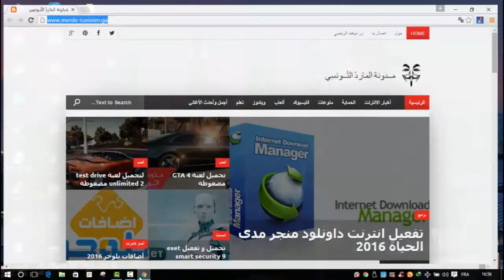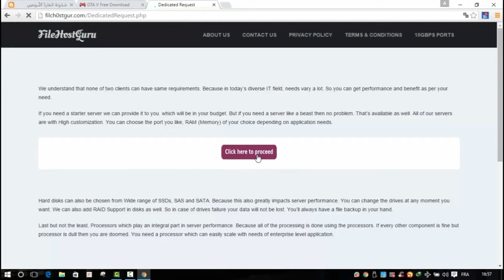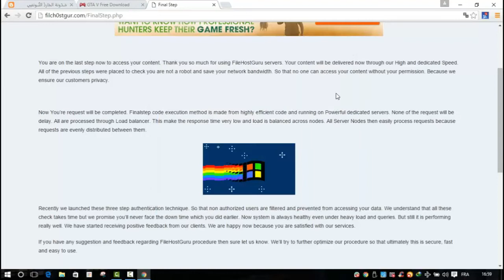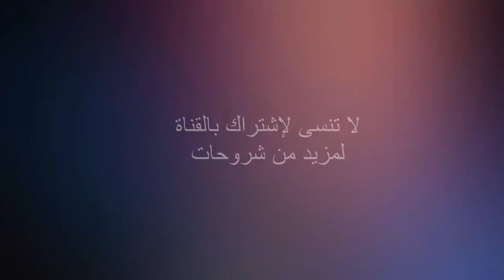تحميل GTA V مضغوطة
كلمات دلالية
gta vice city كود
gta vice city تحميل
gta vice city 2015
gta v online
gta v pc startimes
gta v requirements
gta v pc download
gta v system requirements
gta v pc تحميل
gta v cheats
gta v a pc
gta v a san andreas
gta v a ps4
gta v هكر
gta v هجوله
gta v هل نزلت على الكمبيوتر
gta v هجولة وتفحيط
gta v نسخة الكمبيوتر
gta v نسخه سعوديه
gta v en pc
gta v en ps4
gta v مود الشرطة
gta v مهمات
gta v مواصفات
gta v مودات
gta v متطلبات تشغيل
gta v مضغوطة
gta v مود
gta v مراجعة
gta v معلومات
gta v مع العيال
gta v للاندرويد
gta v للكمبيوتر
gta v للبيع
gta v للايفون
gta v لعبة
gta v للاندرويد تحميل
gta v لعب
gta v لا تعمل
xperia l gta vice city
le code gta vice city العربية
كلمات السر ل gta vice city
le code gta vice city pc
gta v كلمات سر
gta v كلمات سر ps4
gta v كلمات سر pc
gta v كيف تشتري بيت
gta v كلمات سر فلوس
gta v كاملة
gta v كمبيوتر
gta v كلمات سر xbox 360
gta v كيف تشتري سيارة
gta v قصة
gta v في مصر
gta v في السعودية
gta v في العراق
gta v فيس بوك
gta v فلوس اون لاين